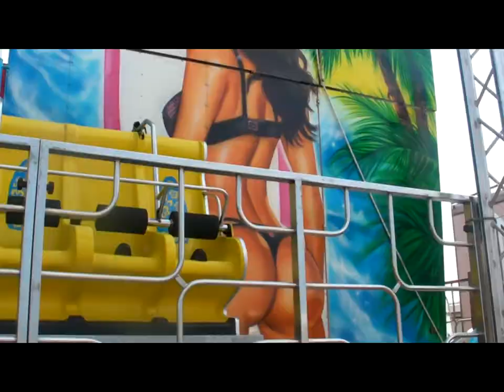TROIS FOIS RIEN - Luna Park (2012)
Paroles, musique et réalisation : SIRIEIX

Le parcours est immuable
Les émotions non durables
Je n'aurai jamais la frousse
Sur ces montagnes russes

Les reflets sont prévisibles
Les distorsions non risibles
Je ne changerai pas ma face
Dans ce palais des glaces

Mais qu'est-ce que je fous là
Dans ce Luna Park

Les peluches sont vieillottes
Les poissons rouges survivotent
J'n'épaterai pas ma copine
Avec cette carabine

Le loup-garou perd ses poils
Le vampire bouffe des toiles
J'emmènerai ailleurs ma môme
Après ce train fantôme

Oui mais
au cinoche
Je crains
que ce ne soit
aussi moche

TROIS FOIS RIEN:
LO - basse
NYX - guitare
PANNICO - batterie
SIRIEIX - voix, guitare